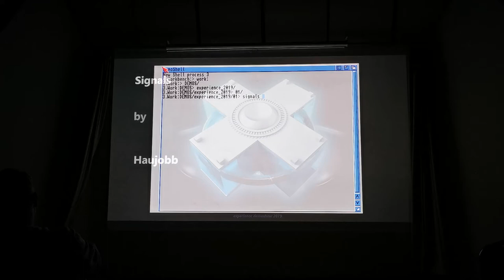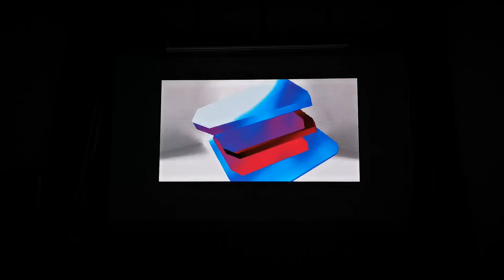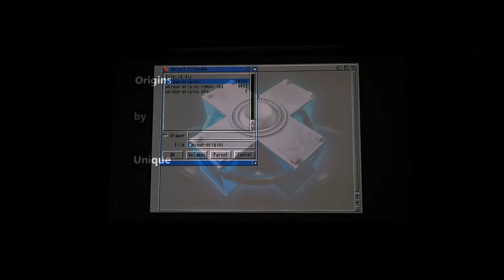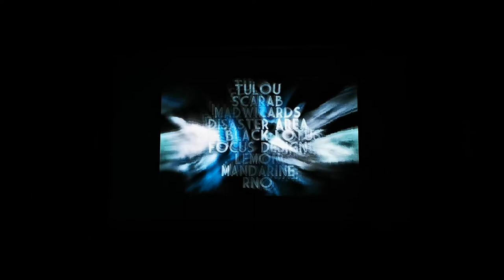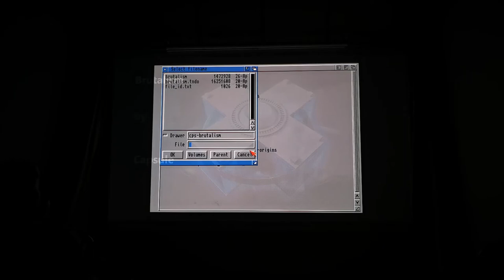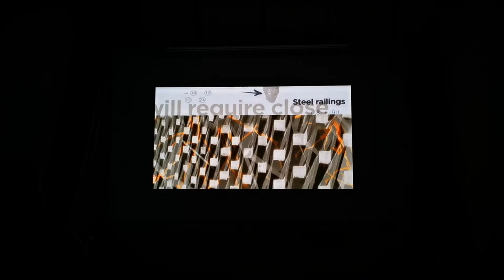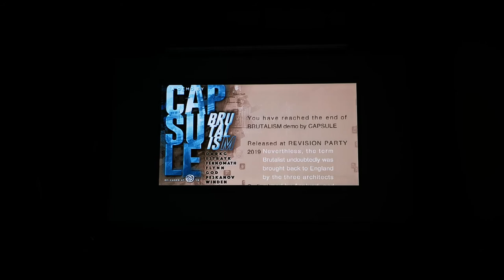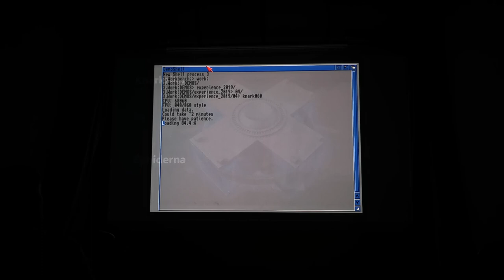Budapest, Experience Demoshow, 2019, Amiga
1.
0:00
Title: Signals
Author(s): Haujob
2.
6:00
Title: Origins
Author(s): Unique
3.
12:50
Title: Brutalism
Author(s): Capsule
4.
20:25
Title: Knarkzilla
Author(s):  Ephidrena & Loonies, kvasigen

...Unfortunately my mobile phone battery has run out...

5.
Title:
Author(s):
Executable:
6.
Title:
Author(s):
Executable:
7.
Title:
Author(s):
Executable:
8.
Title:
Author(s):
Executable:
9.
Title:
Author(s):
Executable: